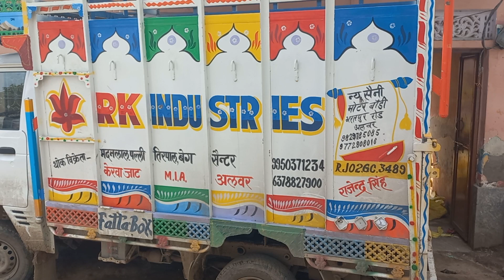R.K.Industries manufacture HDEP,p.p.bag,tipal and palli 99503 7123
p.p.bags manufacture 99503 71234